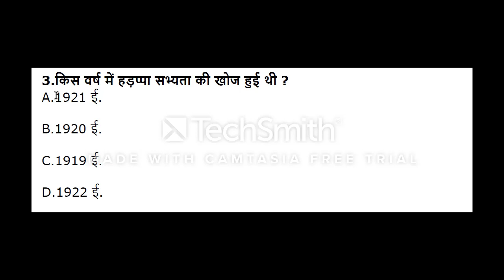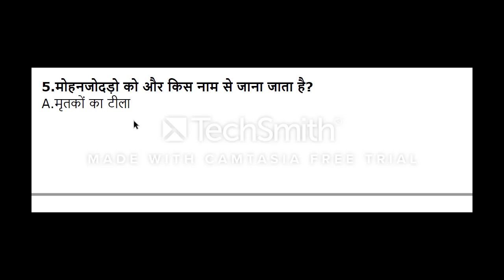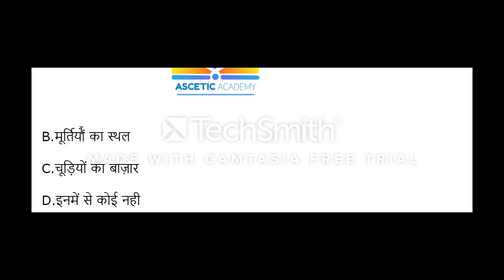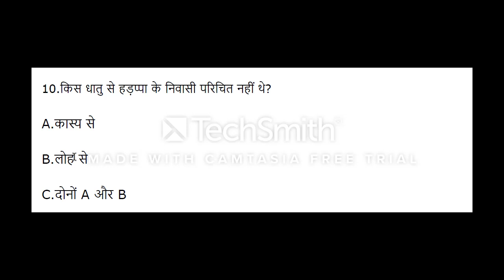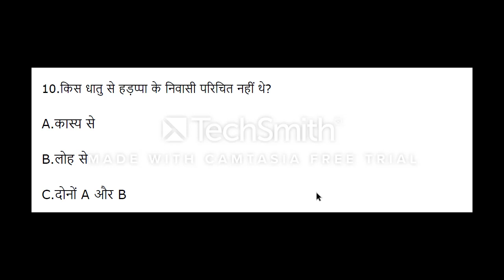HARAPPA_CIVILIZATION HISTORY_PART1_IN_HINDI.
In this video, we have included Important questions with detail analysis and answers for different competitive exams.

1. Letter analogy Part 1

2. Letter analogy Part 2

4. Square of Any Number Part 1

5. SSC CHSL 2018 Solved Questions

9. Vocabulary Theme Marriage Part 1

10. Vocabulary Theme Marriage Part 2

12. Square Of Any Number Part 2

13. Time and Work Part 1-

14. Syllogism Part-1-

15. Simple Interest Part-1 -

16. Percentage Part -1 -